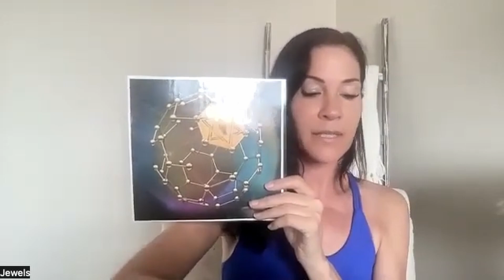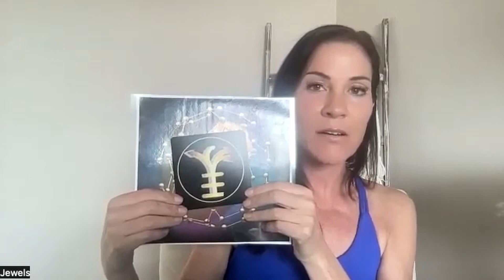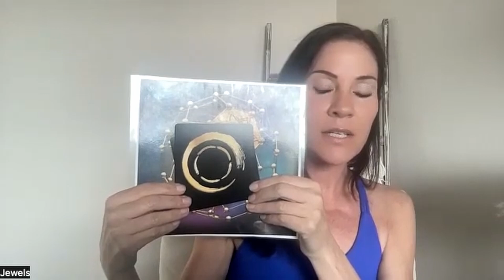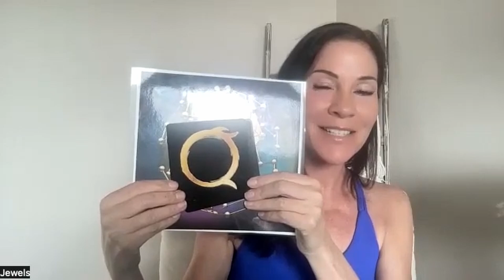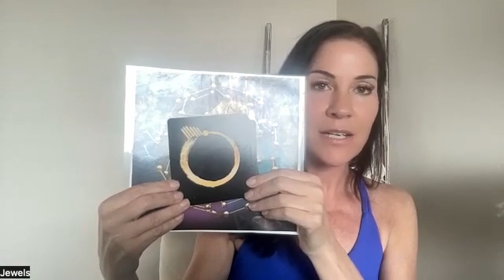DMT Code Activation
Manifest using DMT frequencies in this short activation!